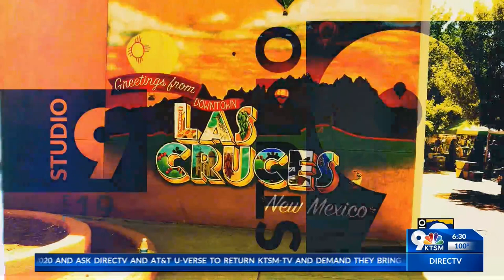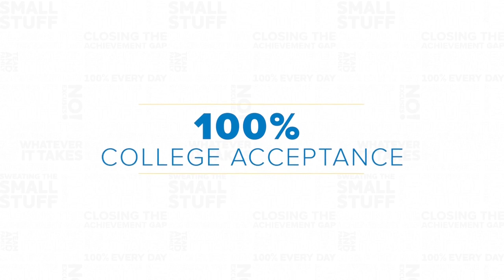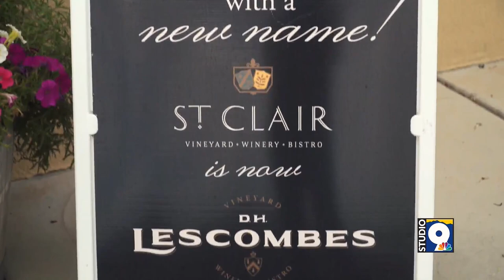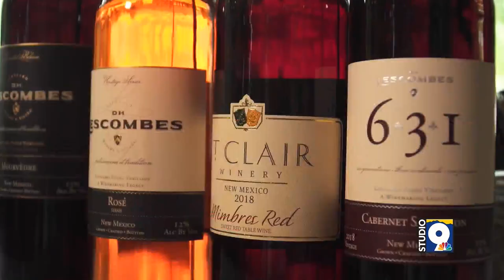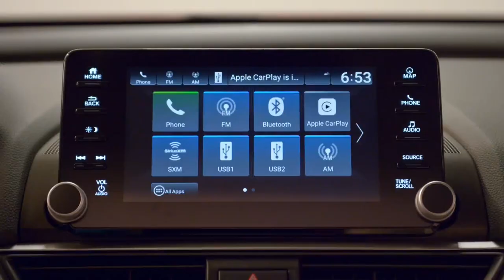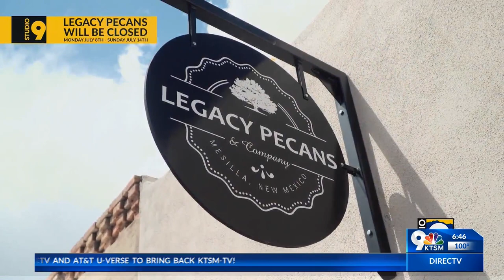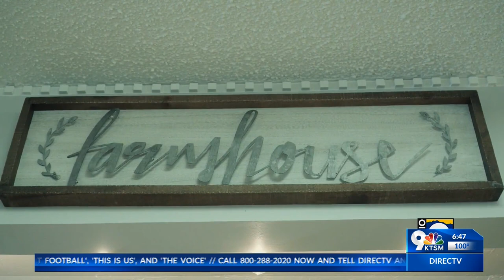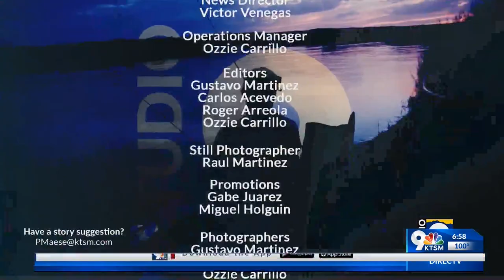ICYMI: Episode 19 - Studio 9 features the beauty of Las Cruces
Studio 9 features the beauty of Las Cruces